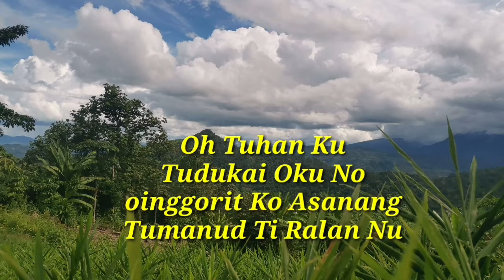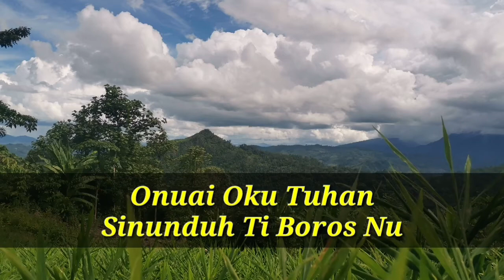Rugih- Rugih Koposion Lagu Rohani Dusun _ Beth Olivia